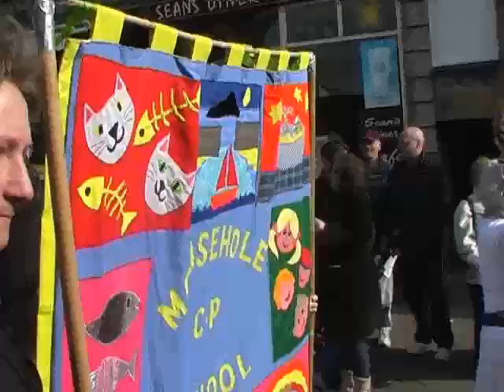St Piran's Eve Childrens Parade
On St Piran's Eve ,the local dignitaries of Penzance lead the  musicians and  dancers through Penzance, starting at Causewayhead.. The music being played is
known as St Piran's/St Perran's Furry and written locally. St Pirrans Day was a tinner's holiday